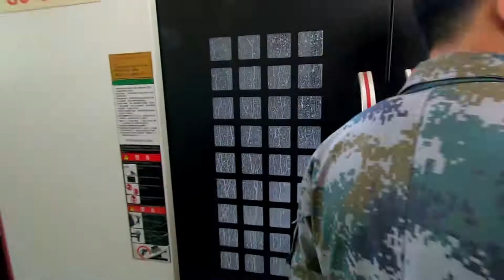[중국 공장 투어] 중국 공기청정기 제조 공장투어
이온발생기, 무드등...
여기에 진열된게 전부 공기청정기라고요?
직접 중국으로 가서 비교해보는 공기청정기! 함께 알아볼까요?